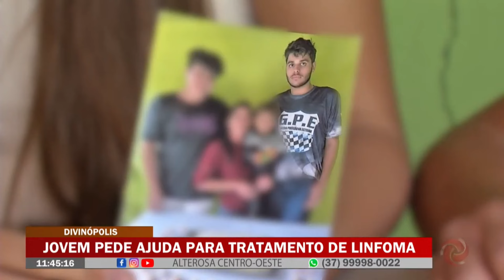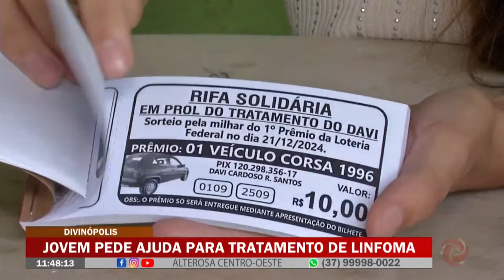Jovem pede ajuda para tratamento de linfoma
Conheça a história do Davi, um jovem de Divinópolis que luta contra um câncer e precisa de um tratamento que custa quase R$1.800